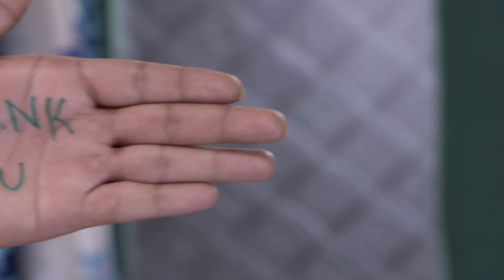Anjali - The friendly Ghost | Kannada Tv Serial | Best Scene | Episodes - 35 | Zee Kannada